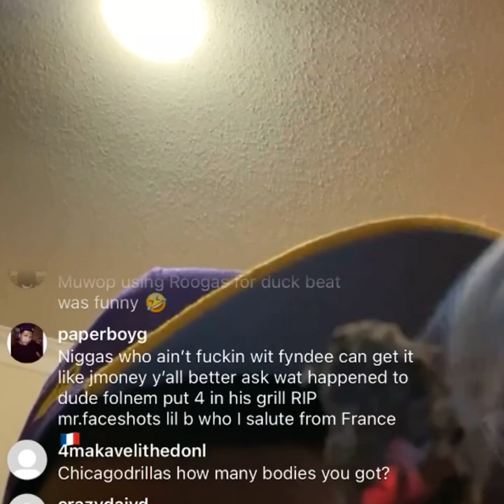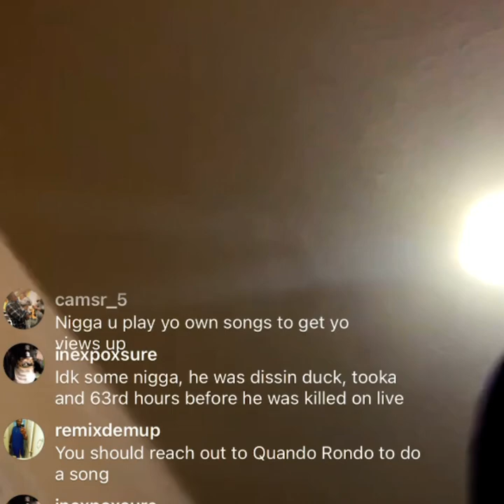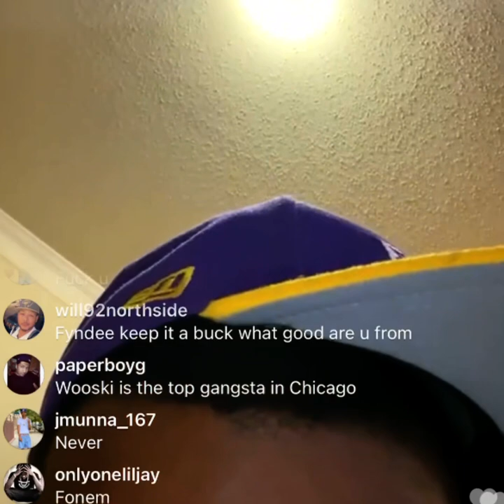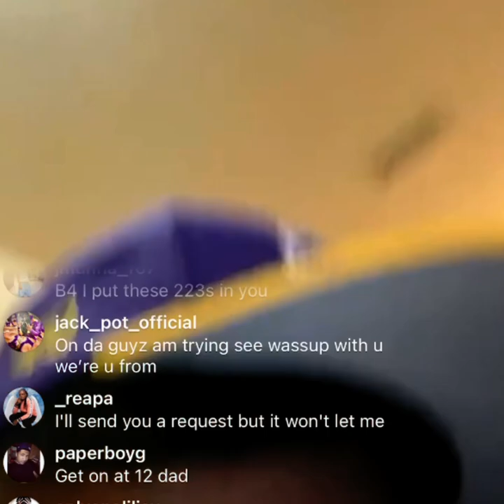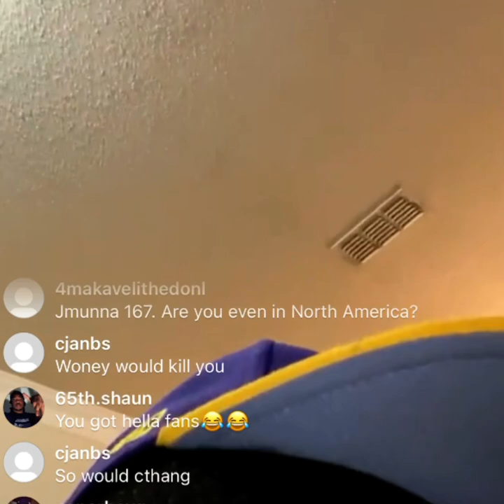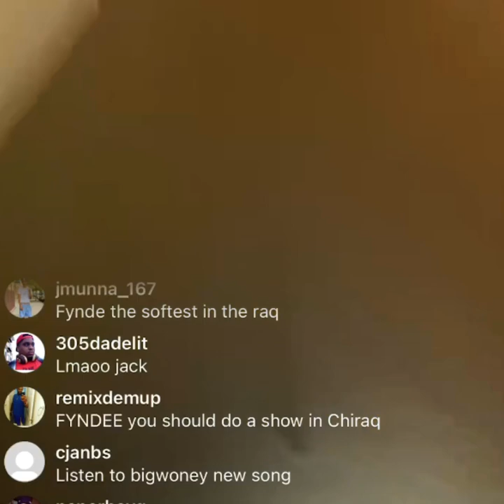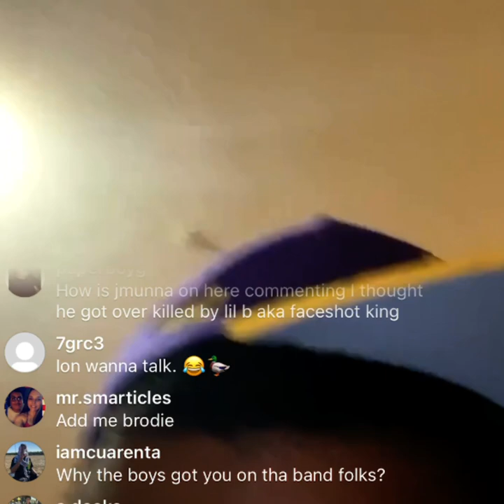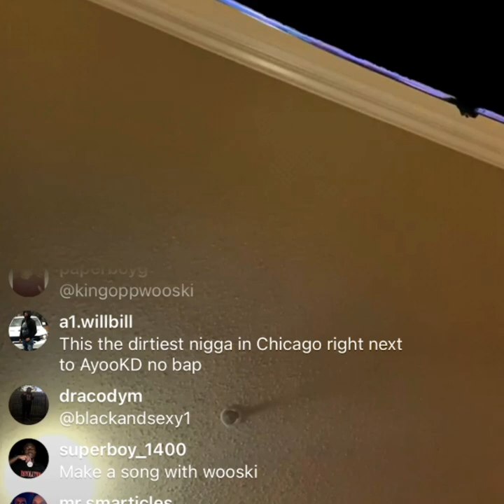Fyndee Boyy says “F**k Sonny” & diss 051YM / 757 + Calls Out Mooseblock.. The BDs & More 😪